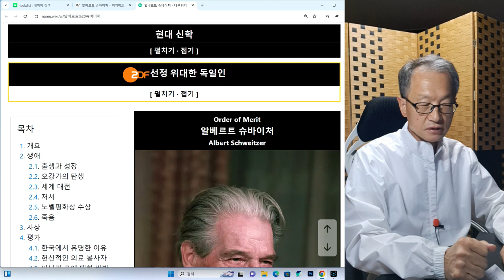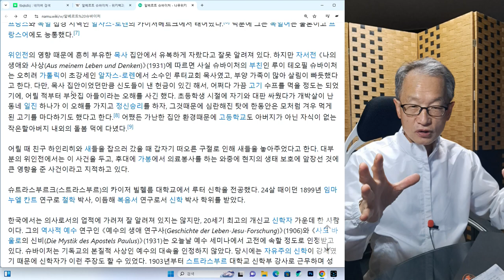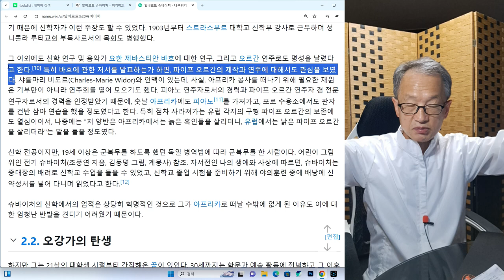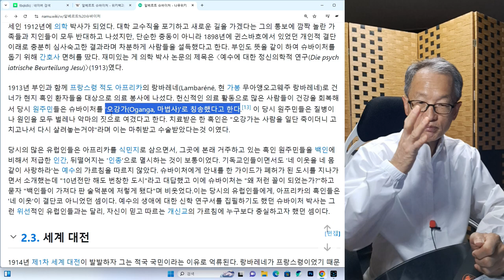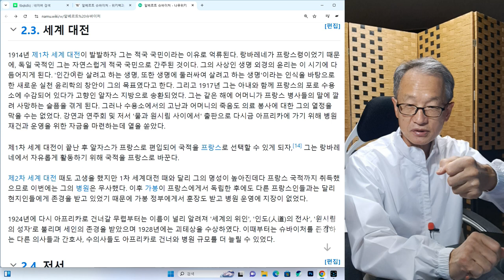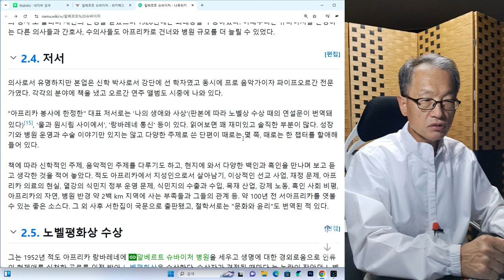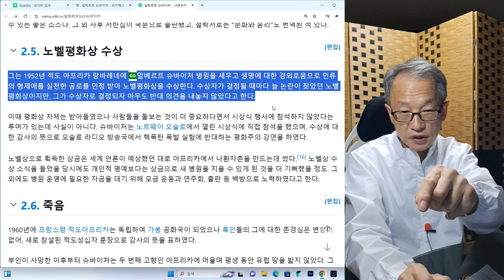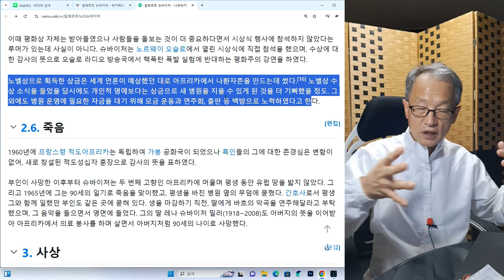알베르트 슈바이처 1회